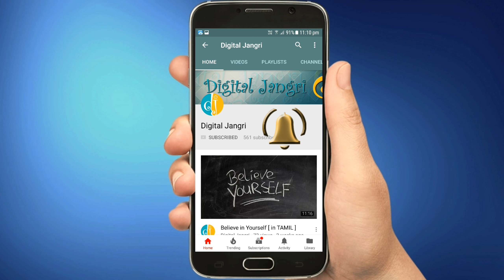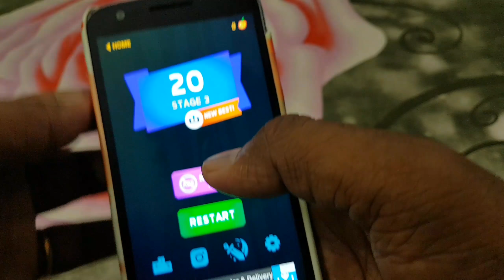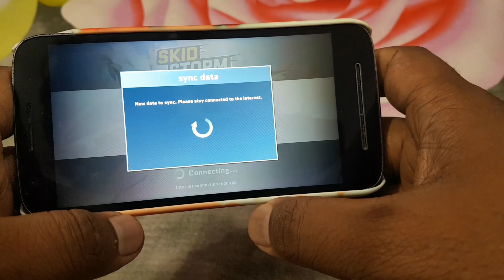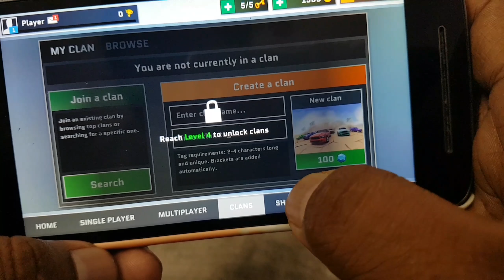Top 3 Addictive Games of 2018 - March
The ultimate knife challenge is here!

Throw the knives into the logs to break them. Slash the apples and unlock new knives. Each 5th stage is defended by a boss - beat them to get exclusive knives!

Be careful to not hit the knives or the spikes. Time your actions, target carefully and become the knife master!

Hold to accelerate to conquer the daring platforms.
Then hold in midair to flip the motorcycle to get stars.
Perform succeeding stunts to earn more stars and unlock more bikes!
Are you ready to take the risk?

SkidStorm is a global multiplayer realtime racing game, free of charge and with simple graphics. You can challenge others online or play alone offline. It offers the smooth control which is really easy to get the hang of! In the game, you may drive the cars and drift though all kinds of tracks, swipe your fingers to experience the thrilling races. You may also fill up nitro tanks to speed up or overtake in the corner to become the champion.